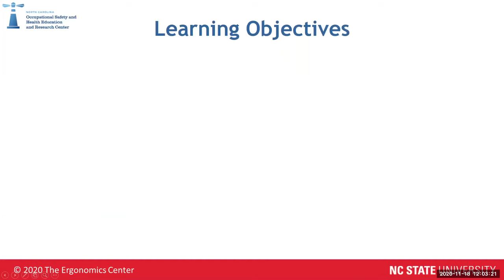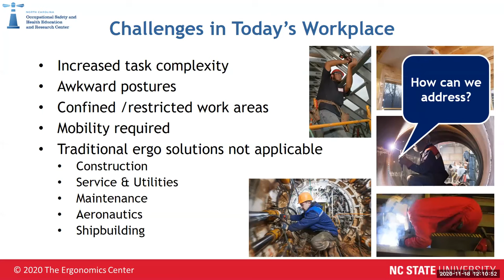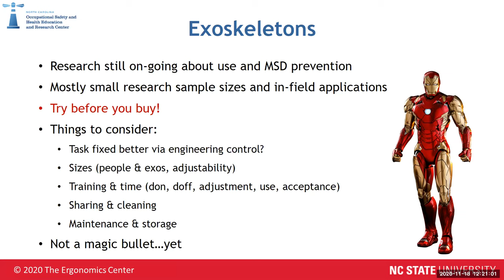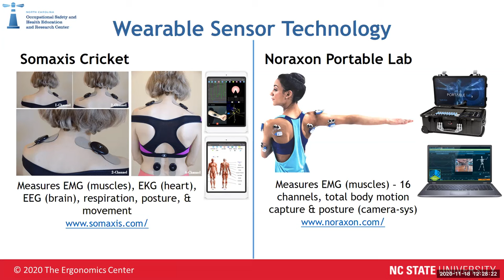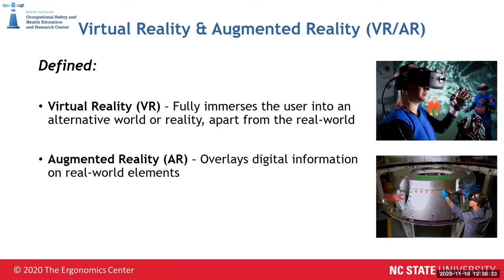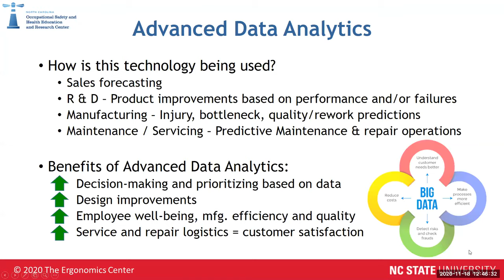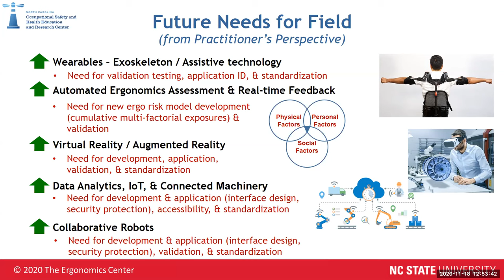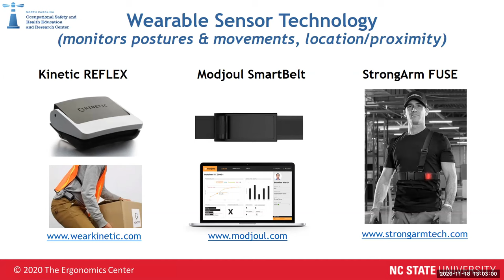Emerging Technologies: The Future of Ergonomics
The field of ergonomics is rapidly changing. Emerging technologies such as exoskeletons, wearable sensors, computer-vision, artificial intelligence, and virtual and augmented reality are being integrated into how companies & ergonomists provide services. From design, to training, to assessments, to solution implementation, these new technologies can help companies optimize business performance. This presentation will provide a “high-level” overview of this topic and will provide some insights into the future of our field of ergonomics (from a practitioners perspective).

At the completion of this activity, the learner will be able to:
- Review the history and limitations of traditional ergonomics practices and methods
- Describe emerging technologies (exoskeletons, wearable sensors, computer-vision, virtual and augmented reality) being developed and used for ergonomics applications
- Discuss the future direction of ergonomics